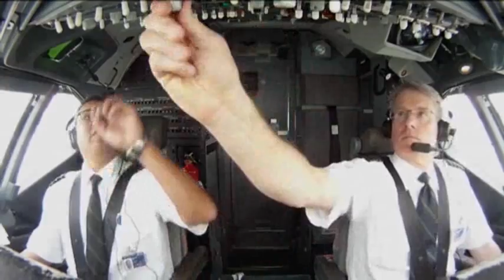Turbulence for Air Traffic Control Modernization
Ten years after Congress gave the go-ahead to modernize the nation's air traffic control system, one of the government's most ambitious and complex technology programs is in trouble. (Oct. 31)